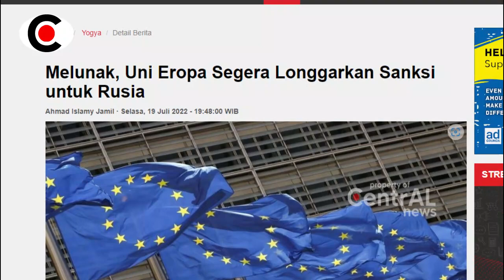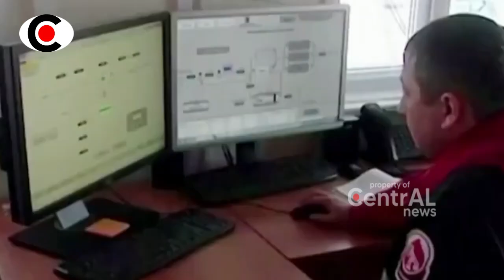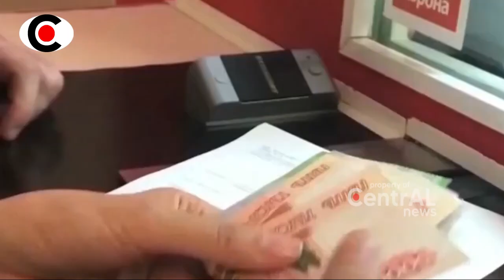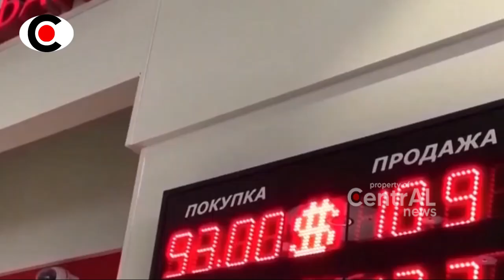EROPA AKHIRNYA TVNDUK KE RUSI4, UKR4INA NG4MUK SEKVTUNYA MEMB3L0T, JLENKS1 NG4MUKK SER4NG B4RAT!!